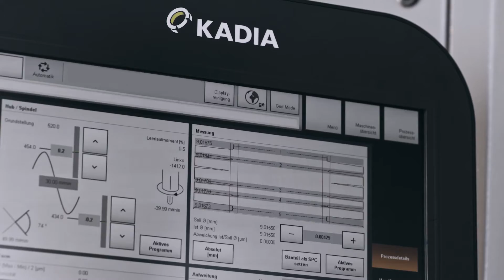KADIA honing machine U line: Universal honing machine in action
Economical universal model with 1 or 2 honing stations for all production batch sizes.

Top highlights:
 - Very compact design with little space requirement
 - Machine-integrated electrical cabinet
 - Robust rotary table workpiece transportation
 - Optional: measuring, brush deburring with tool changer